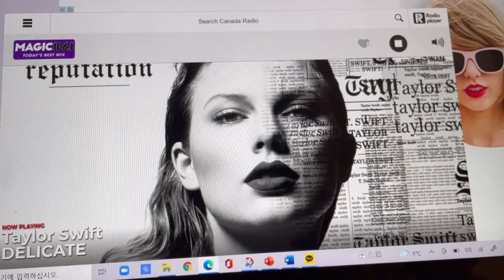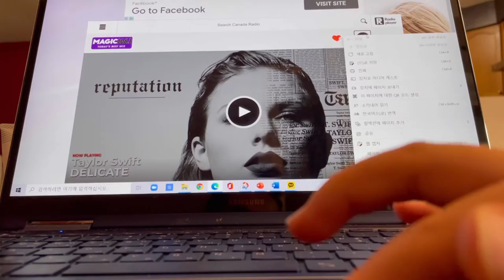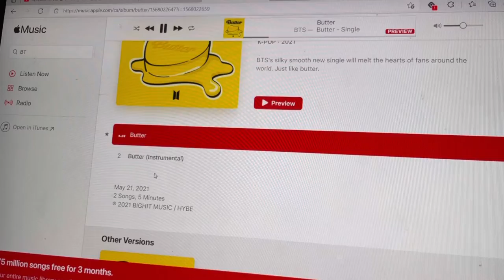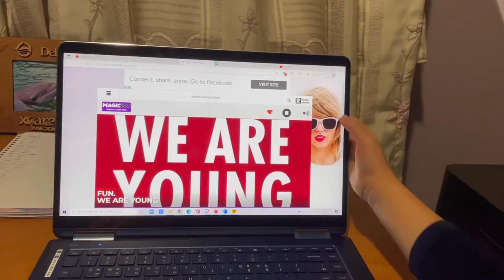RJ musiclog_J’s Radio Magic106_2021.11.5